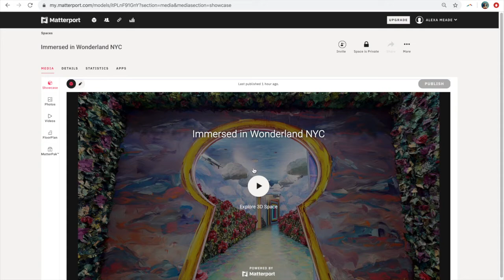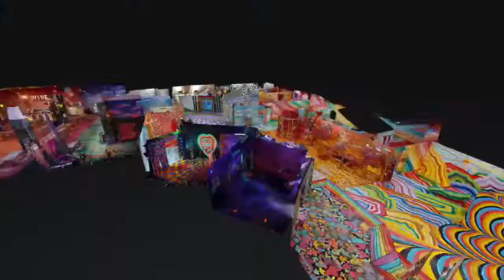3D Matterport model of Immersed in Wonderland NYC